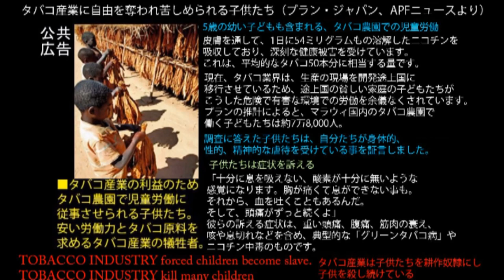Keep coming( TATSUO HIRO KENTA SANTA ) vs Superwoman FINAL [BRUSH UP Halloween Special]